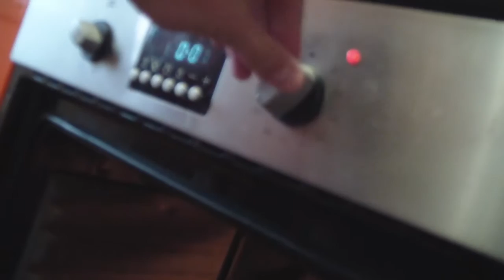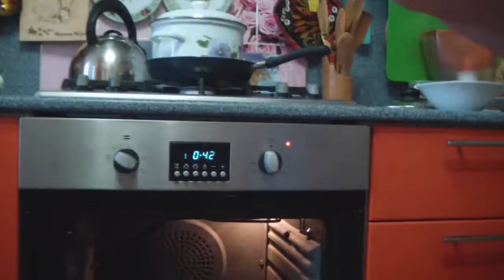DIY "Язь по Сибирски" Запечённый в духовке! Очень вкусное блюдо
Собранные деньги пойдут на покупку Штатива,дополнительного питания камере,карт памяти для длительных походов и вылазок и всего для улучшения качества и контента канала.Пока нет возможности на дальние вылазки и прочее...Что бы ночевать по неделе и питаться в лесу...Будет интересно!Рад стараться для вас